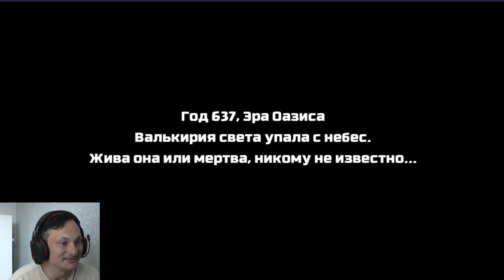Новая игра годнота или нет?→Valor Legends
Всем хай. Вот новая игра которую мы сегодня посмотрим. На сколько она годная решать вам, я просто буду ориентироваться по вашей активности.